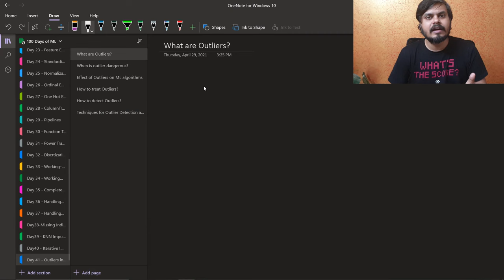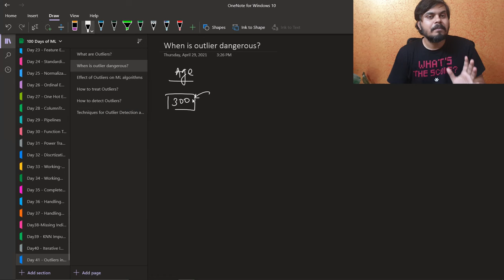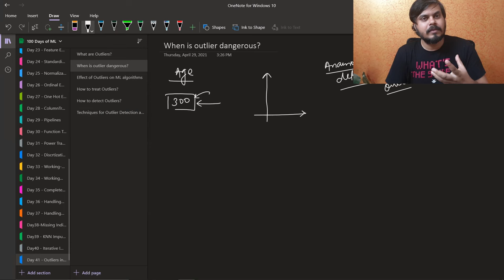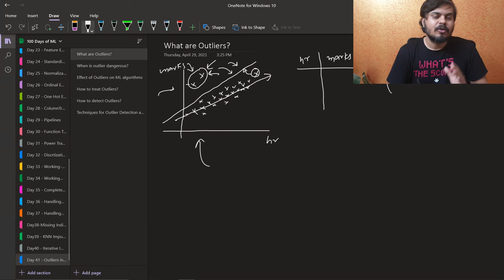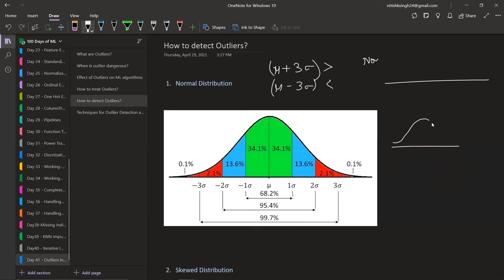What are Outliers | Outliers in Machine Learning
Outliers are data points significantly different from the majority in a dataset. In machine learning, outliers can impact model performance by skewing results or introducing noise. Identifying and handling outliers is crucial for building accurate and robust machine learning models.

⌚Time Stamps⌚

00:00 - Intro
00:51 - What are outliers?
04:40 - When should you remove outliers?
07:14 - The effects of outliers in ML algorithms
09:14 - How to treat outliers?
12:01 - How to detect outliers?
15:58 - Techniques for outlier detection and removal